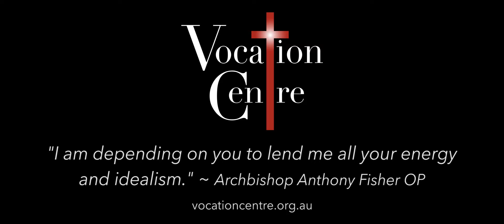The Mission for Sydney: Archbishop Anthony Fisher OP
Sydney Archbishop Anthony Fisher OP, on his outline for the mission for Sydney. "There are five million souls, I want five million saints".

This is the third of a series of videos from an interview with Archbishop Anthony Fisher, following priestly ordinations of Fr Gerard Woo Ling and Fr Sebastian Hew at St Mary's Cathedral, Sydney on 24 August 2017.